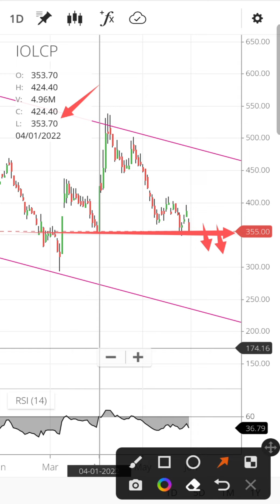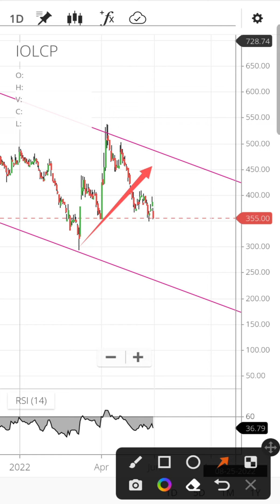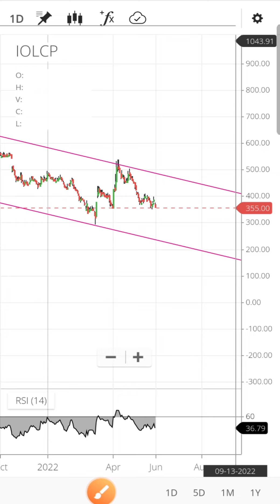IOL chemicals share latest news today | IOL CP share price target | IOL chemicals share analysis